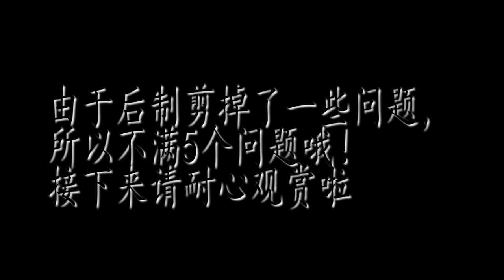【你问我答】有一种姐妹情叫只有我可以欺负你！！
泪点低的朋友们【慎入】XDD
要好好珍惜身边的家人..他们才是你这辈子不倒的靠山。
如果喜欢我的影片的话，记得按赞分享还有订阅哟~！
有想要看我拍摄其他类型的影片的话也可以留言在影片下方告诉我哦！！
我们下次再见啦啦啦啦